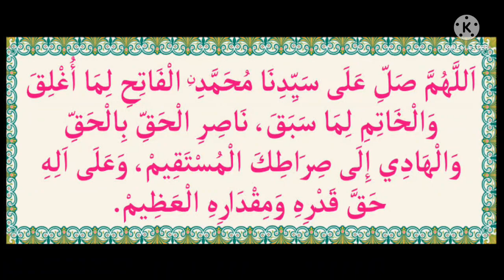ഒരുപ്പാട് വര്ഷങ്ങളായി തിരിച്ചു കിട്ടാത്ത പൈസ ||ഈ ദിക്ർ ചെല്ലി പൂർത്തിയാവുമ്പോയേക്ക് തിരിച്ചു കിട്ടി